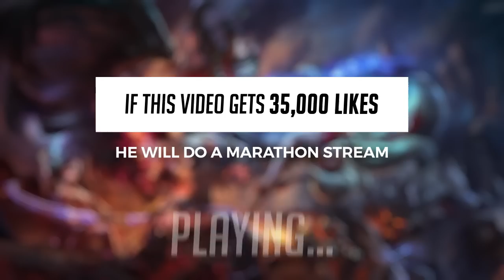Doublelift with the SCRIPTING VAYNE MECHANICS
｡◕ ‿ ◕｡ wave: Selling vayne mechanics 5k

*Using Doublelift Stream VODs etiquette*
I typically don't mind people using my content as long as they
if you use my content.

Wait one week to use my VODs after they happened.
I have my own YouTube channel where I upload content regularly,
so if there is something cool that happens on stream, I shouldn't
have to compete with other people using my content (since you know, it belongs to me...)

Please follow these guidelines so I don't have to claim/take down anyone's videos.